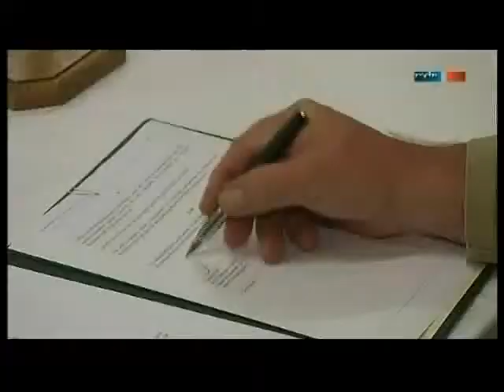Universal Transport - Big wildcats in Rockensuesstra MDR-TV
Universal Transport - MDR TV- Reportage über Abwrackprämien ganz anderer Art

Grosse Wildkatzen in Rockensüßtra
Rasselnde Kettenfahrzeuge auf leisen Sohlen von Universal Transport